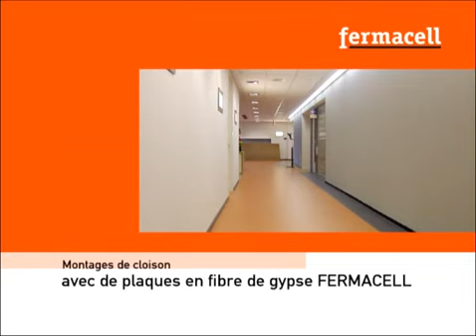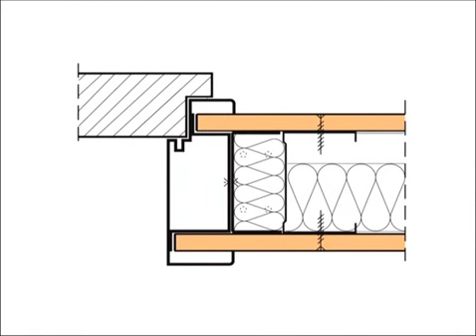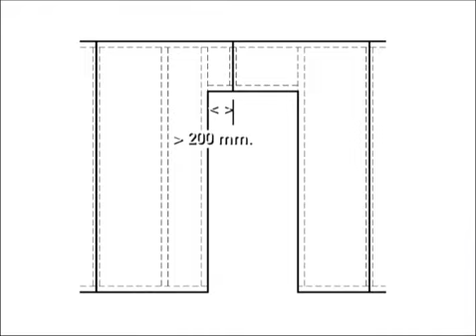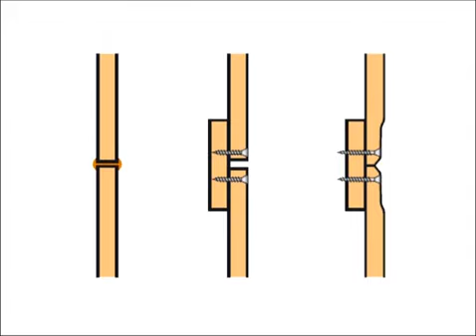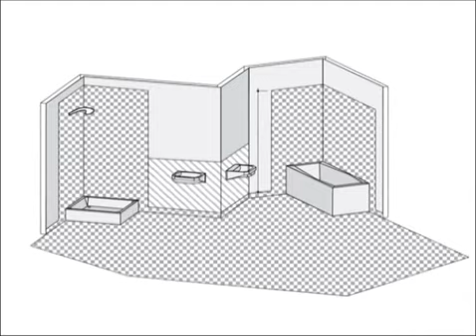Montage cloison fermacell naturel21.com